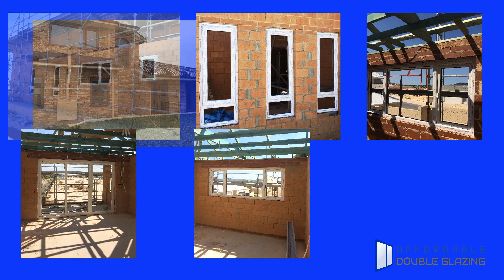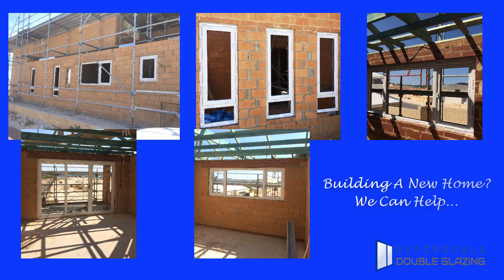UPVC Double Glazed Windows + Doors Busselton WA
"UPVC Double Glazed Windows + Doors Busselton WA, talk to Perths upvc double glazing experts.
"We are able to supply double glazed windows and doors at the best price available in Perth.
We have a selection of UPVC Double Glazing colours to choose from so you are not limited to white UPVC double glazed frames only.